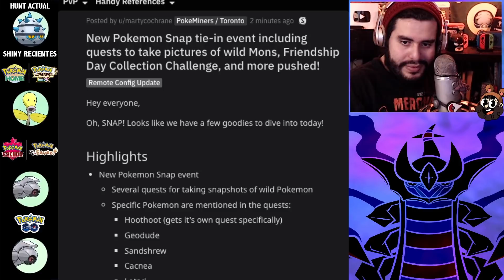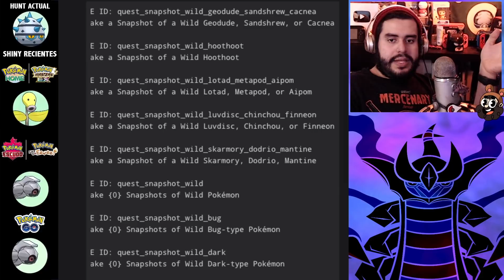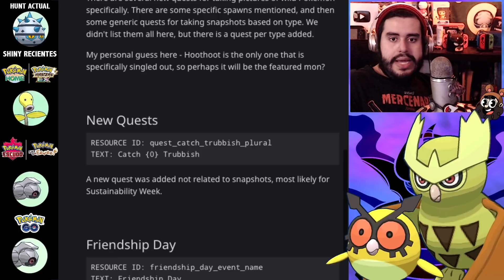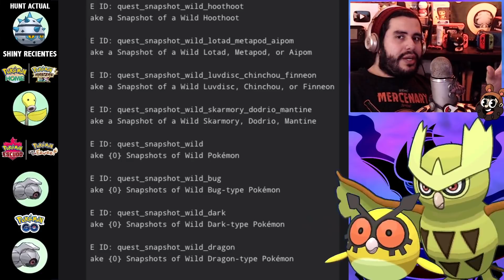NUEVO EVENTO DE NEW POKEMON SNAP DE CAMINO Y MÁS!! [EN EL GM] | 2374 | POKEMON GO